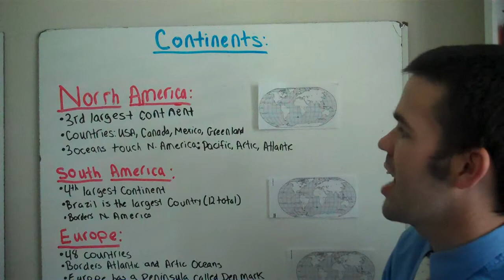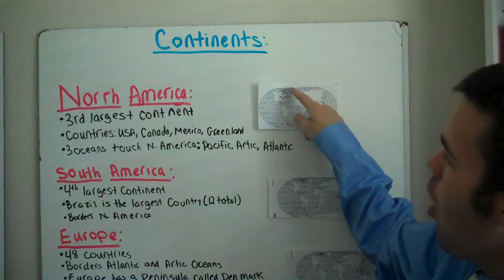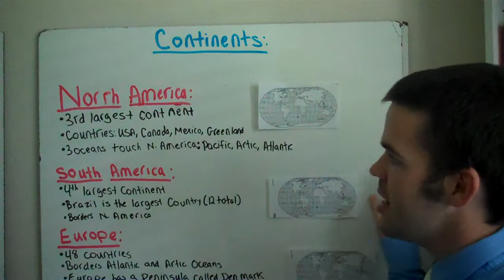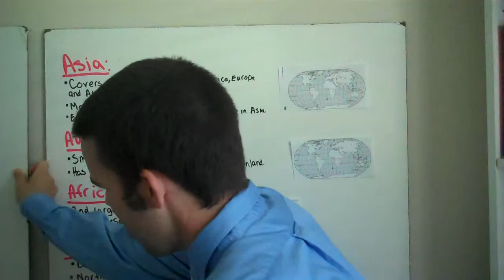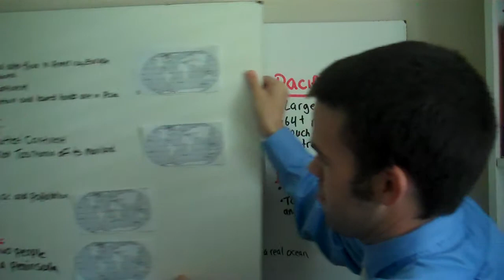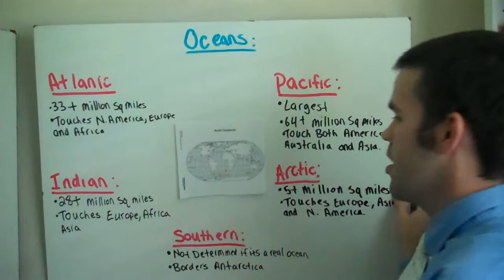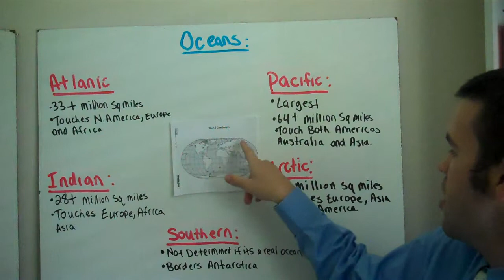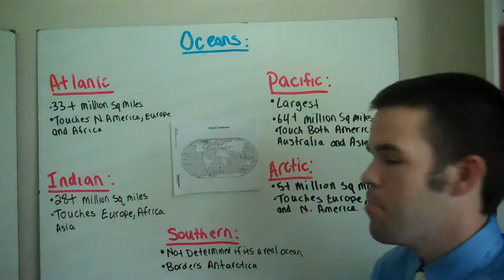Continents and Oceans